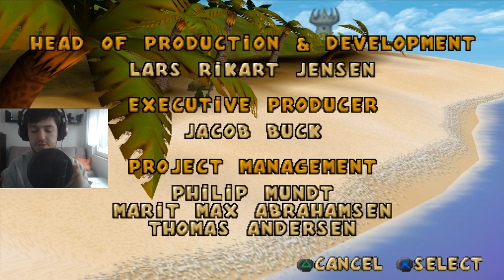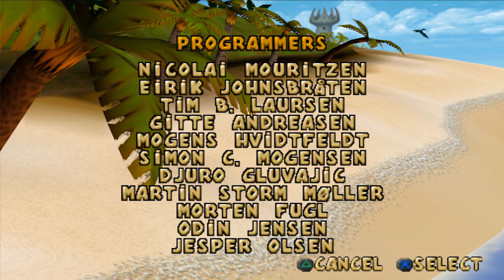Zagrajmy w Hugo 4: Gorączka Czarnych Diamentów! (PS1) (Finał!)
Finał: "Wybuchowy Finał!"
Mam nadzieję że seria wam się podobała :)